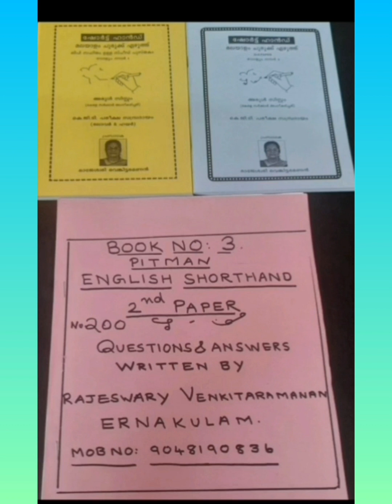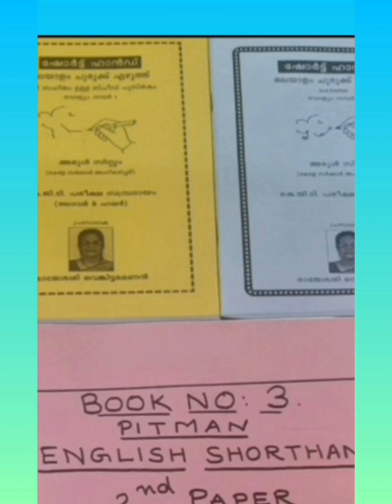No.1300#. 50 words (24) lower Malayalam Shorthand speed Dictation . April 2023.